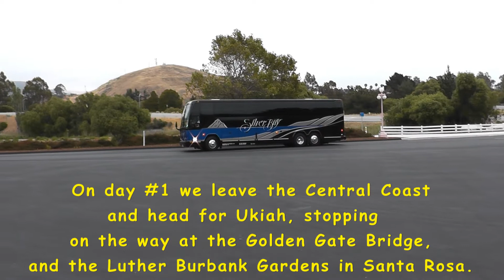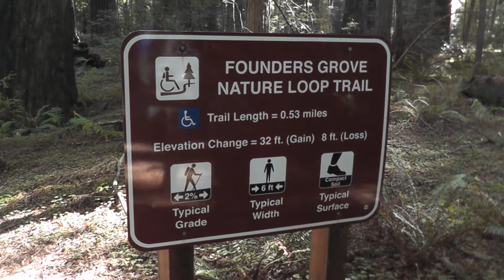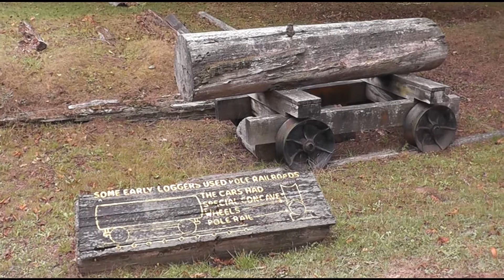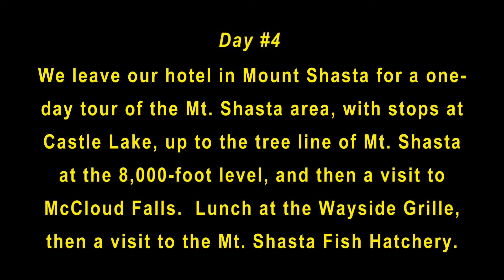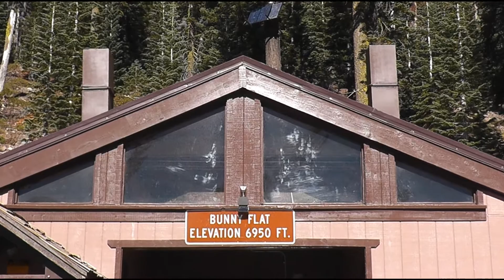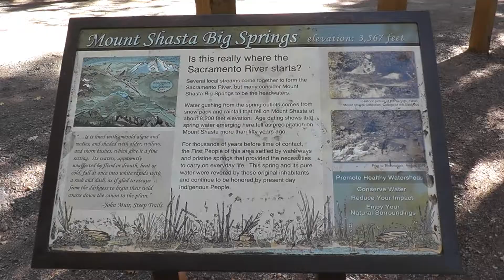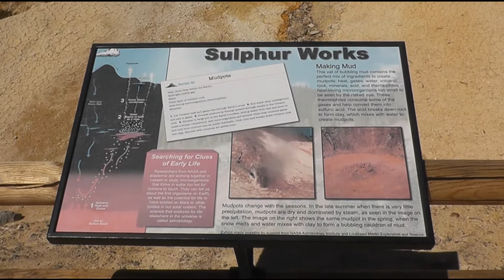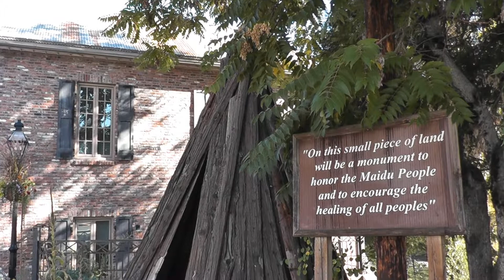"Northern California Adventure" - with RuthLes Productions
Join us on a FANTASTIC 6-day road trip in Northern California, with MAGNIFICENT scenery and HISTORIC sites.  The Victorians in Ferndale & Eureka;  the MAJESTIC Redwoods & Waterfalls; the volcanic Mounts Shasta & Lassen; plus COLORFUL "Mother Load" gold-mining towns.  And, don't miss the FAMOUS Samoa Cookhouse, or the "very smelly" mud pots at Mt. Lassen Sulphur Works.